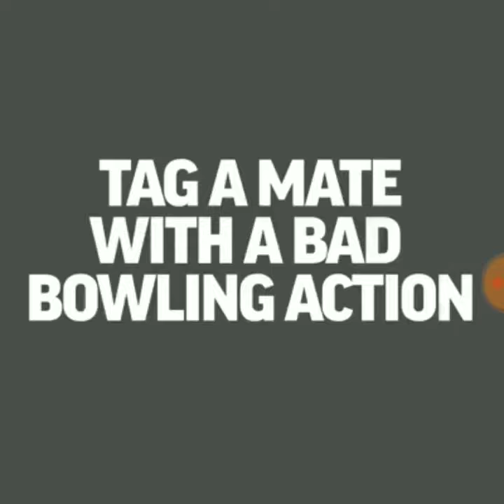top 10 worst bowling action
Top 10 worst bowling action / best worst bowling action in cricket history